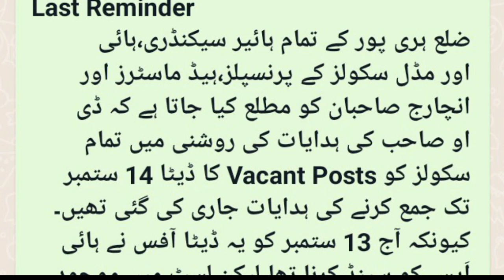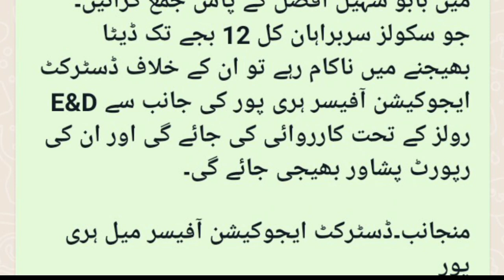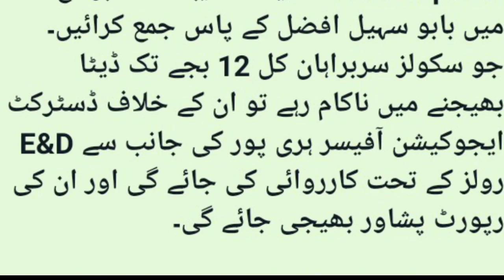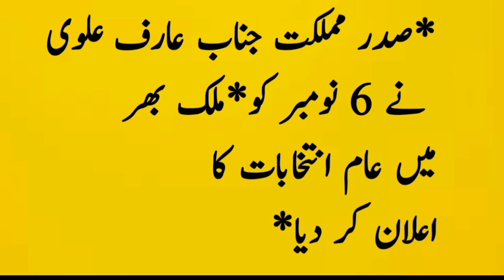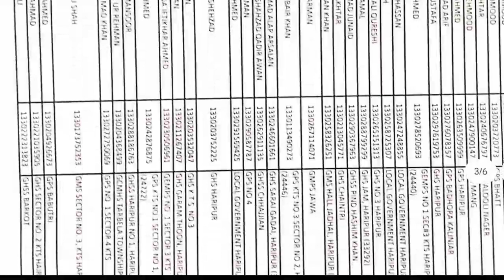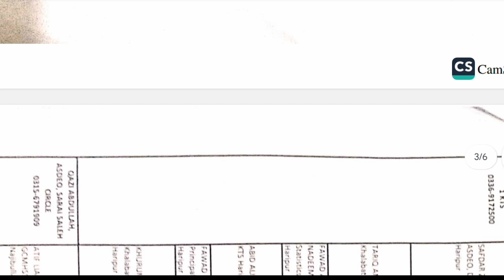Etea Advertise 2024 update and vacant post detail